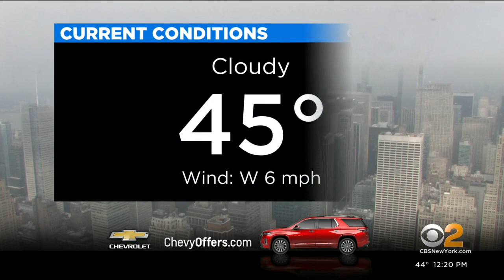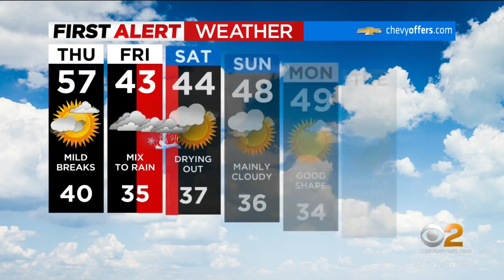First Alert Weather: CBS2's 3/2 Thursday afternoon update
Elise Finch has the Tri-State Area's updated First Alert forecast on CBS2 News at Noon.